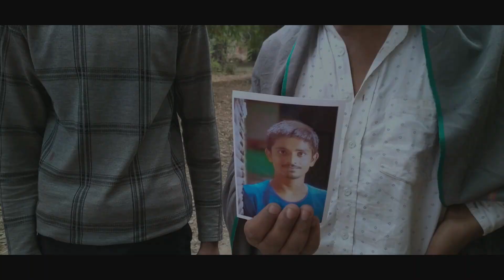1 2 3 Part - 2 Trailer | JOKERS_CREW | CG Video | Chhattisgarh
Jai johar sangwari ho
1  2  3 Part - 2 pyar barsawa au jada se jada share kra 🤗💕